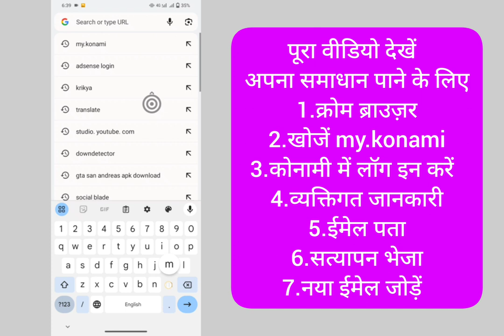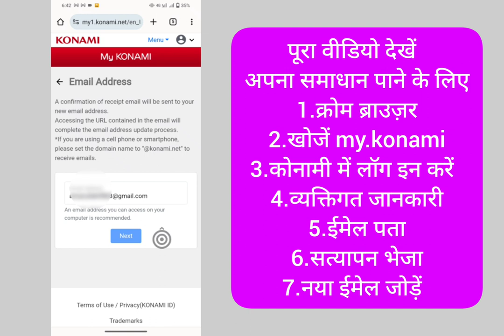how to change e football pes 2024 email id,how to change pes e-mail I'd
how to change efootball pes 2024 email easily , efootball email change